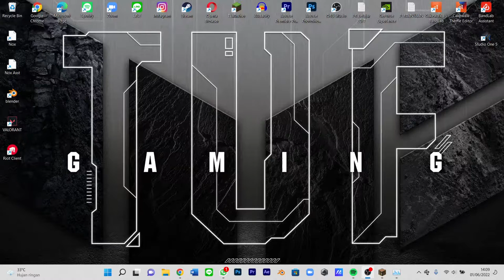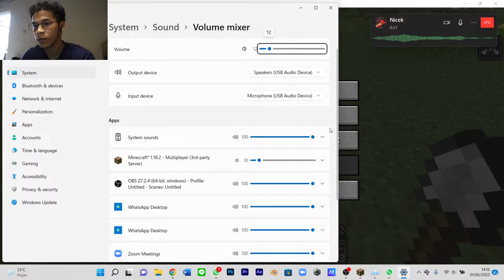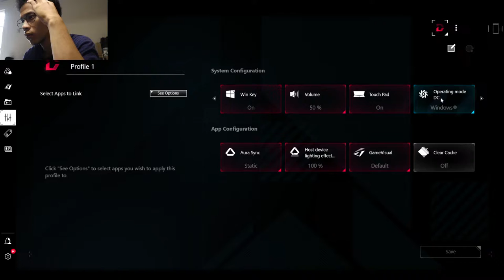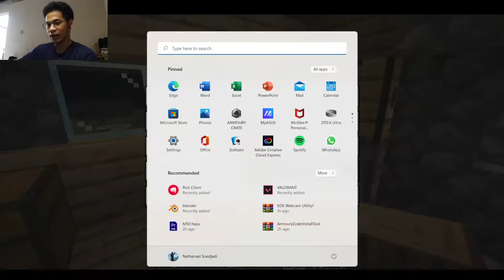Nathan Soedjadi Live Stream